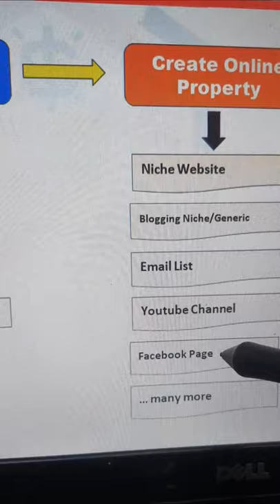Affiliate Marketing Golden Rule / Formula - Make Money with Affiliate Marketing